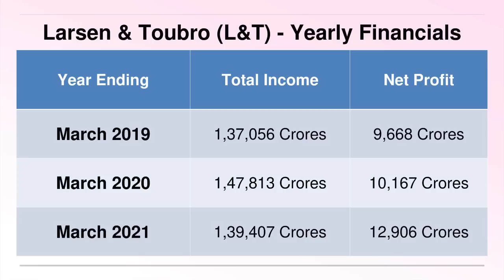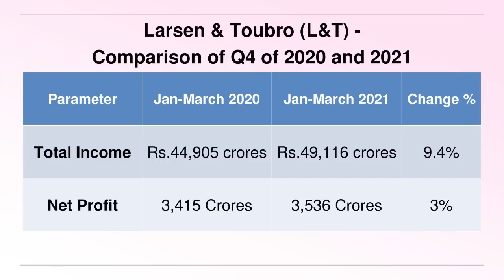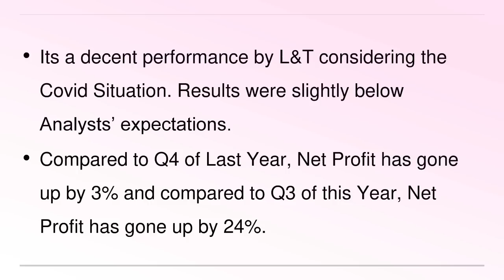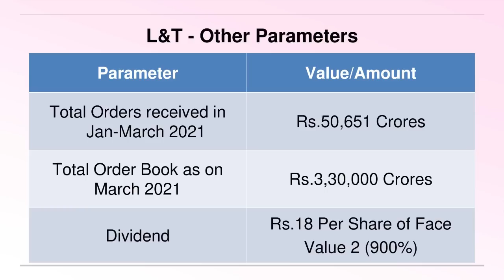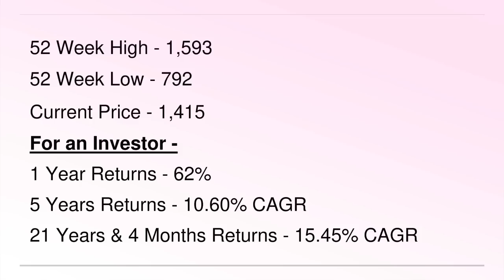L&T ಕಂಪೆನಿಯ ಲಾಭ ನಷ್ಟ | Dr.Bharath Chandra & Mr.Rohan Chandra